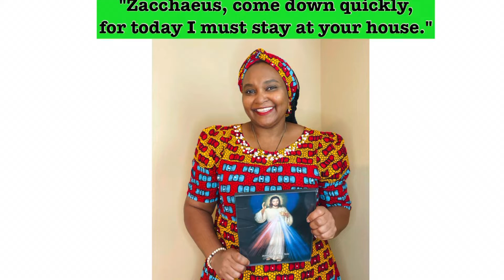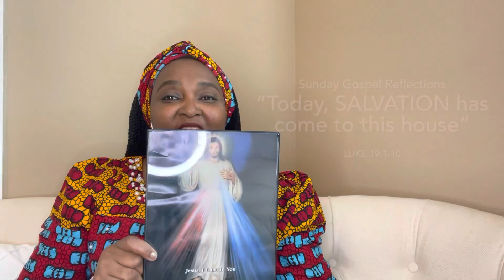Sunday Gospel Reflection - Episode 29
"Today salvation has come to this house”
Jesus and Zacchaeus the Tax Collector ||
Luke 19:1-10